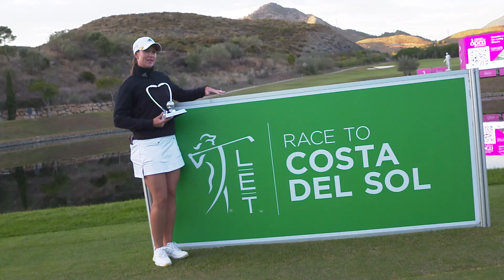Linn Grant on her mindset | Aramco Team Series - Singapore